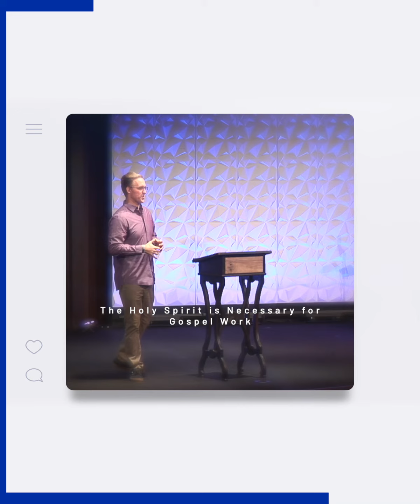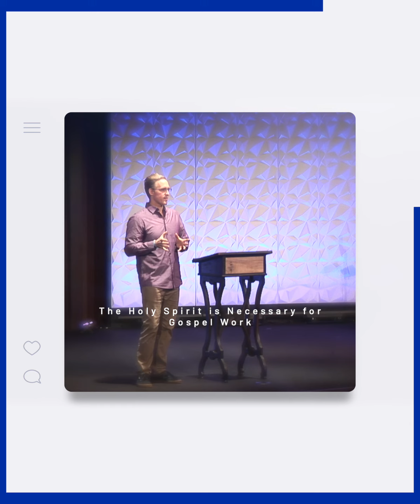The Holy Spirit is Necessary for Gospel Work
We need the Holy Spirit to do Gospel work. We also need to follow the Spirit’s lead. Jesus expects action and we need to move to obedience through the power only His Spirit provides.